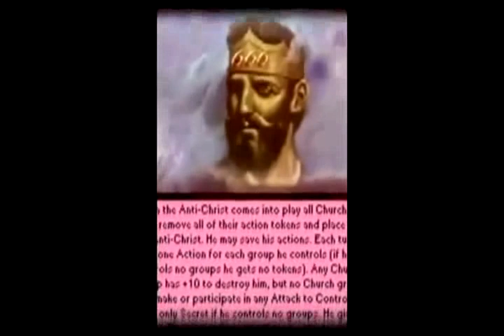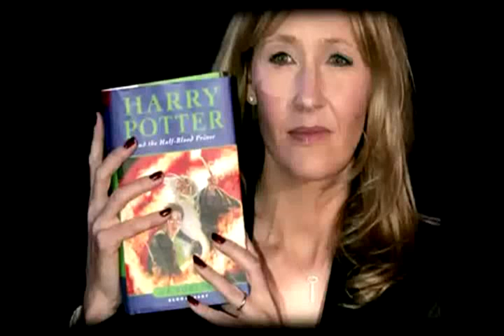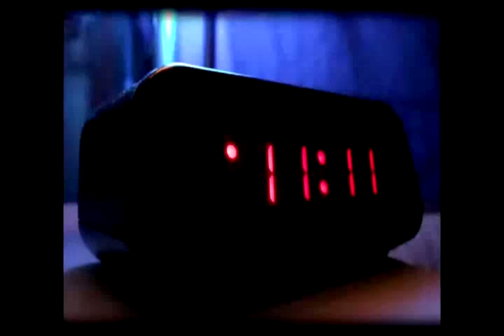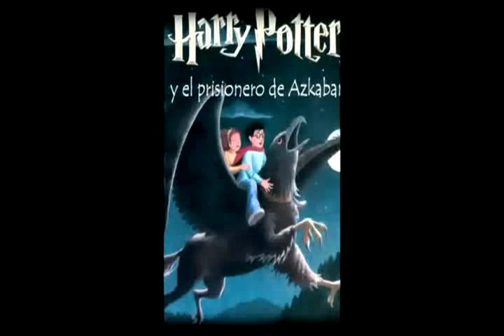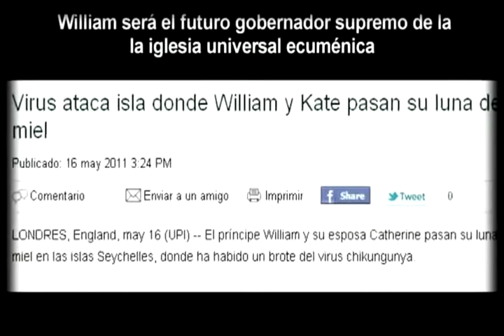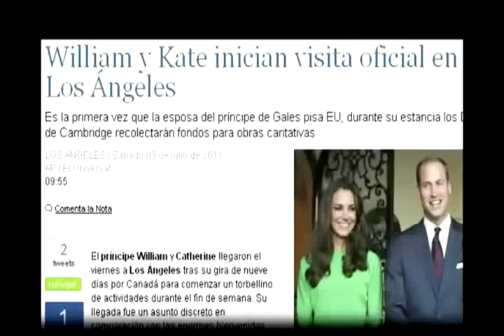Revelando la identidad del Anticristo. Príncipe William el grial de Satanás 3 de 8